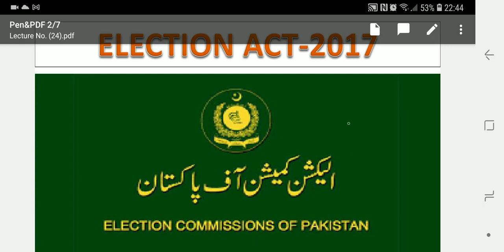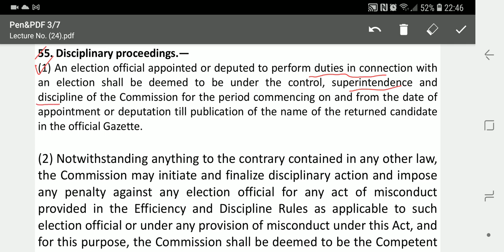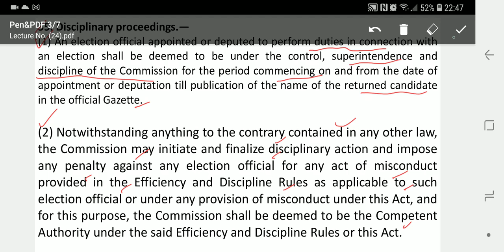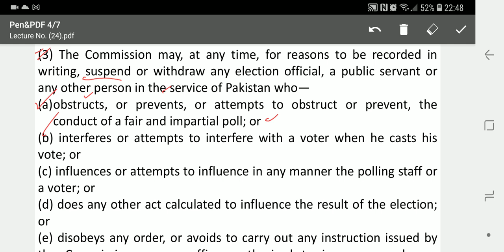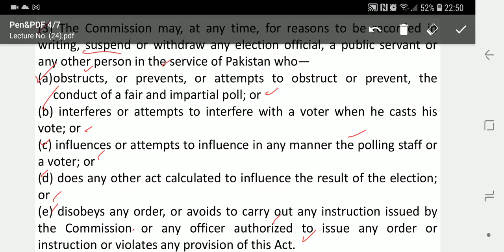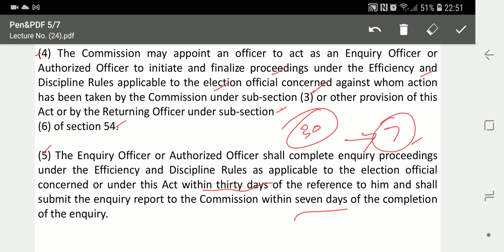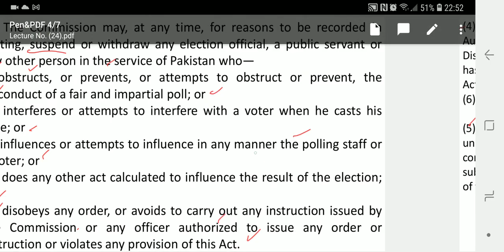Lecture No.24-Election Act-2017 || Election Officer Online Preparation || Harword Academy